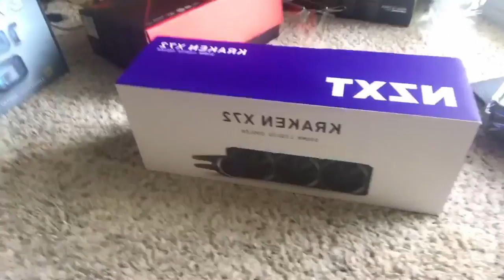Neuro + Jimothy PC Build Tutorial 2019!!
Thanks to CobraVenom for the assist with assembly and editing. Thanks Jimothy.